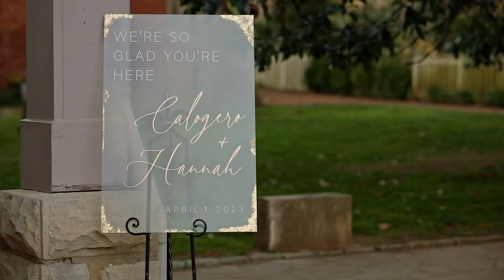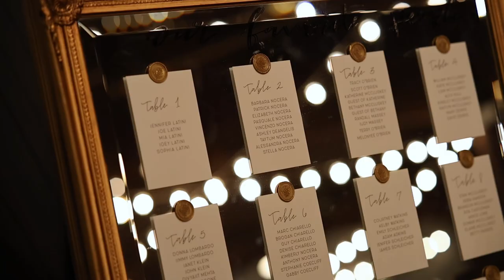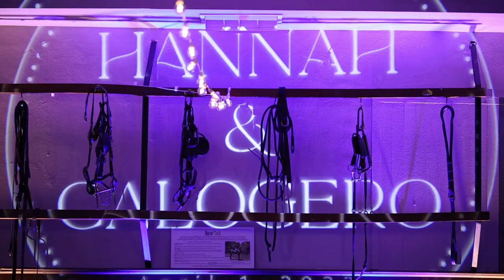Hannah and Calogero | Belle Meade Historic Site Wedding | Full Film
Venue: Belle Meade Historic Site
Photographer: Carrie Ellen Photography
Videographer: Resonate Weddings • Photo & Film
Coordinators: MirWood Events
DJ: Whole 9 Yards, Ent.
Hair/Makeup: The Blowout Co.
Caterer: EJ 2Step Caterers
Bakery: Nashville Sweets
Charcuterie: Graze Craze
Jeweler: Shane Co.
Classic Car: Matchless Transportation & Limousine Service
Dress: Bridal by Glitz
Suit: Men's Wearhouse
Marquee Letters: Letter Bright - Nash & Chatt
Photo Booth: KAIN and ABLE Entertainment
Lighting: Bright Event Productions, Inc.
Linens/Napkins/Rentals: Kat's Creations Table Linen and Equipment Rental
Chair Rentals: Southern Events
Greenery Wall/Champagne Flutes: Complete